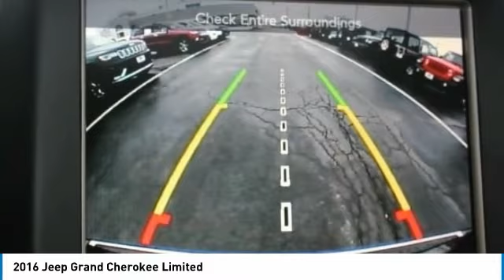EP1211 2016 Jeep Grand Cherokee David Taylor Ellisville EP1211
EP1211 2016 Jeep Grand Cherokee David Taylor Ellisville
2016 JEEP GRAND CHEROKEE Ellisville, MO
Stock# EP1211

Brilliant Black Crystal Pearlcoat 2016 Jeep Grand Cherokee Limited 4WD 8-Speed Automatic 3.6L V6 24V VVT 4WD, Quick Order Package 23H.